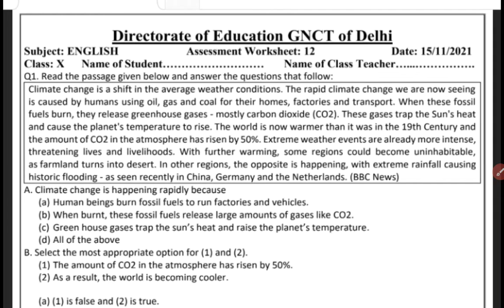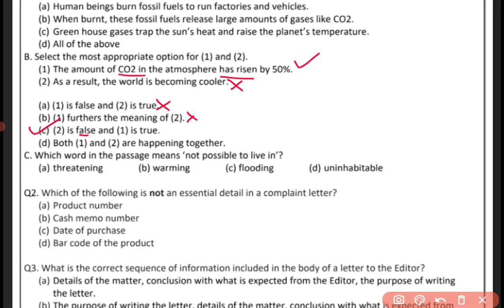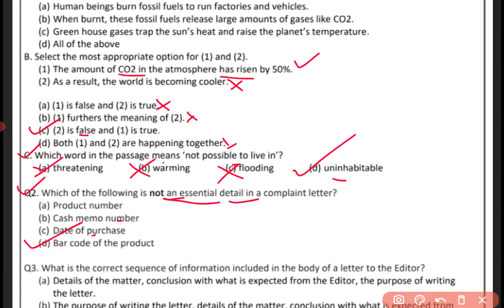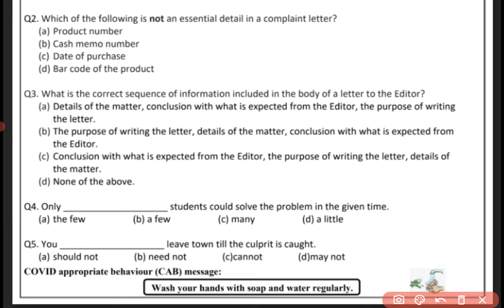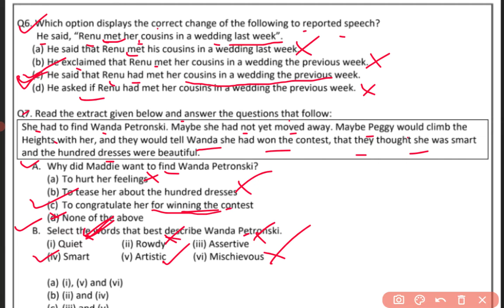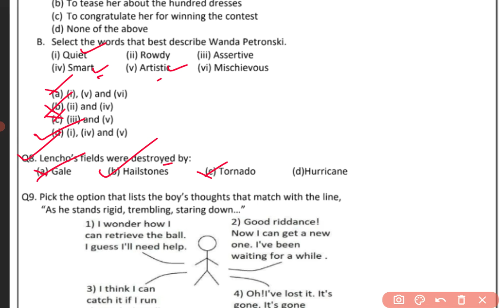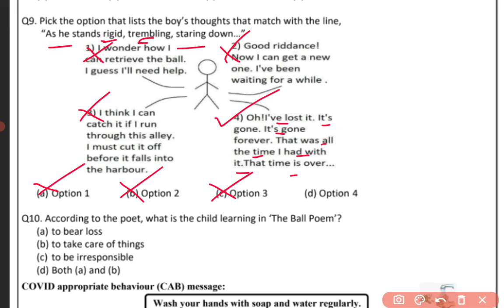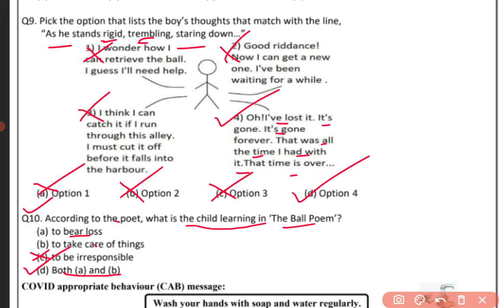Assessment Worksheet- 12 English class 10 | 15.11.2021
Hello guys in this video I discussed DOE Assessment Worksheet-12 English class 10 with you.